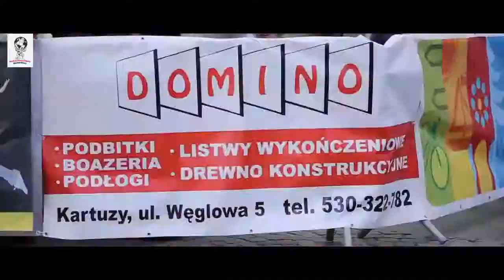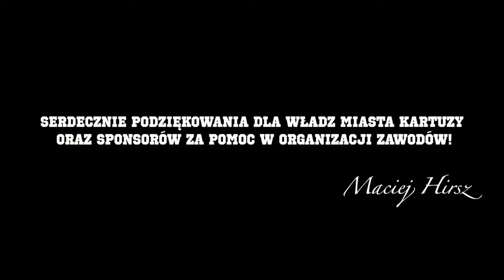Europa Strongman Cup 2019. Kartuzy.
Europa Strongman Cup. Kartuzy. 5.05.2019. You Tube: Strong Man.

1. Hirsz Maciej                       33
2. Blekaitis Vidas                   30
3. Ilyin Konstantin                  23,5
4. Moonen Alex                      21,5
5. Maier Reinhard                  14,5
6. Hryhorovskyy Ivan             5
7. Downey Michael                4,5

Referee: Radzikowski Krzysztof